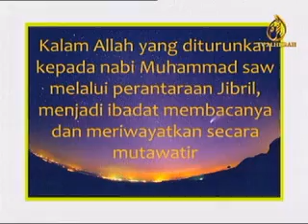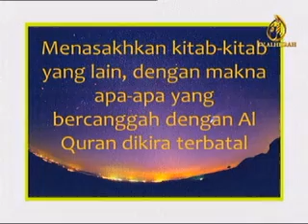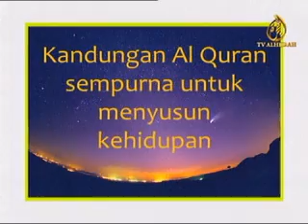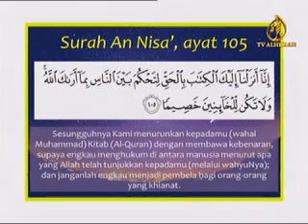Madrasah Akidah - Beriman Kepada Kitab (Beriman Kepada Al-Quran)